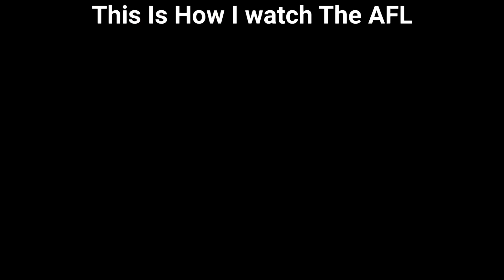This Is How I Watch The AFL (It’s Still On)